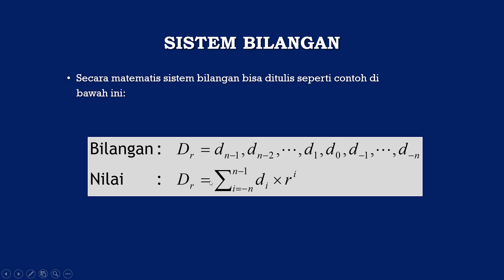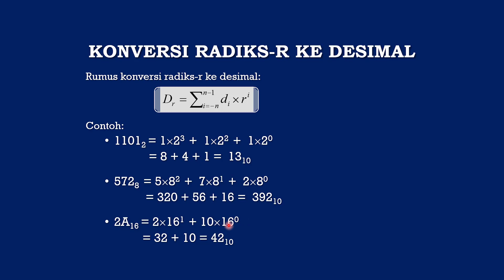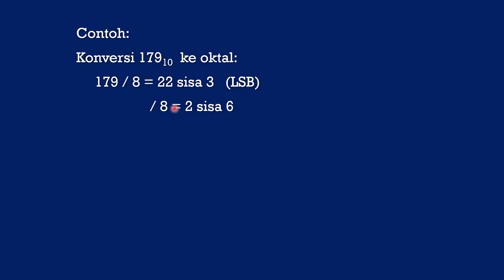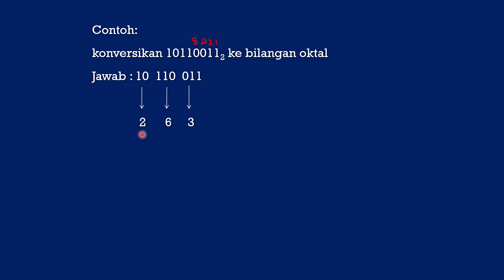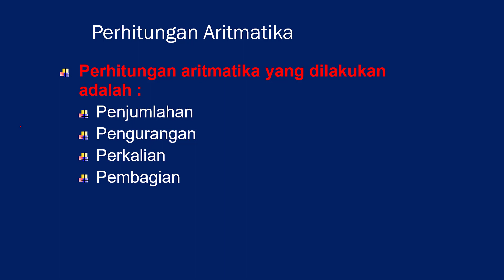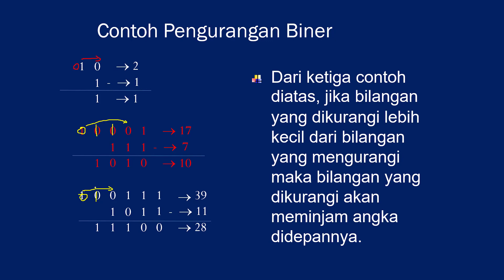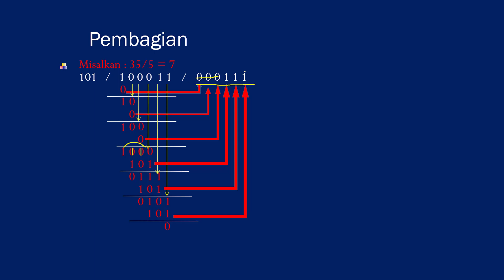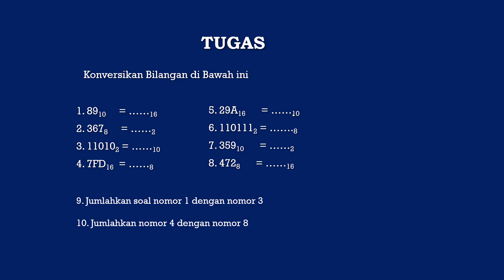Sistem Bilangan dan Konversi Bilangan (Sistem Digital)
Dijelaskan tentang bilangan Desimal, Biner, Oktal, Heksadesimal dan konversi bilangan. Juga dijelaskan pula opersi aritmatika bilangan biner.